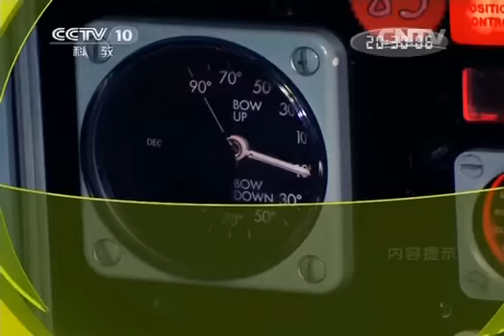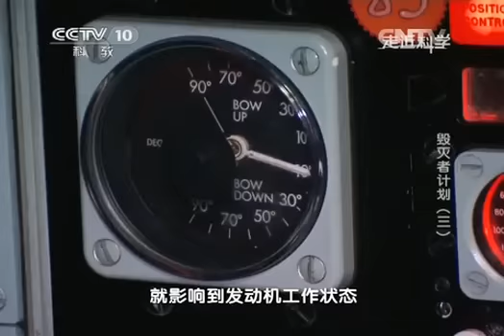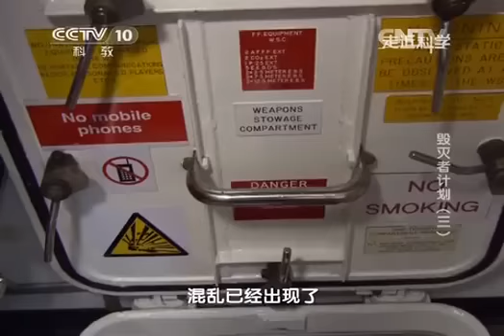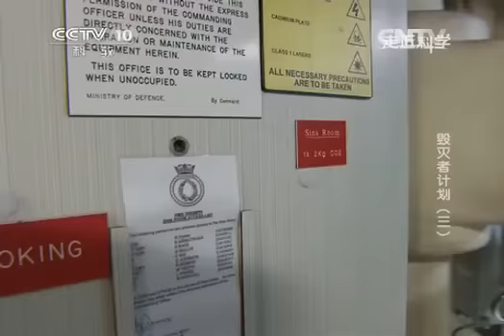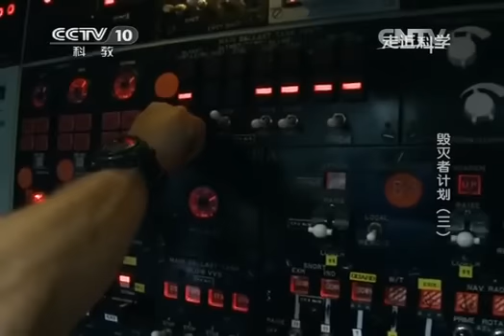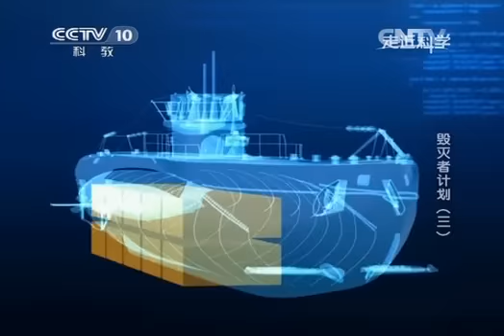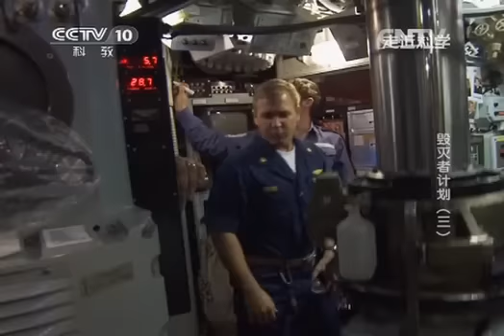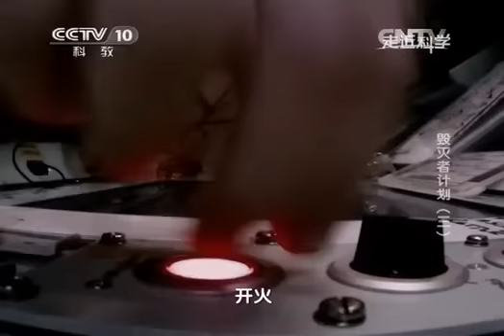20140709 走近科学 毁灭者计划（三）